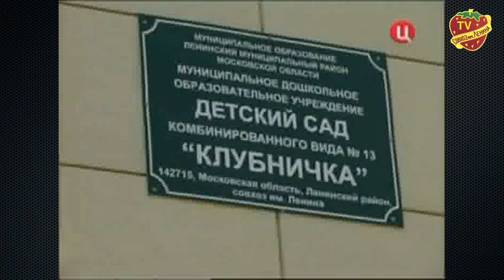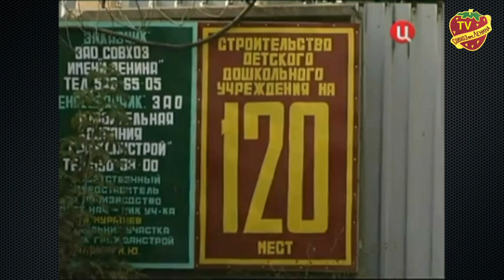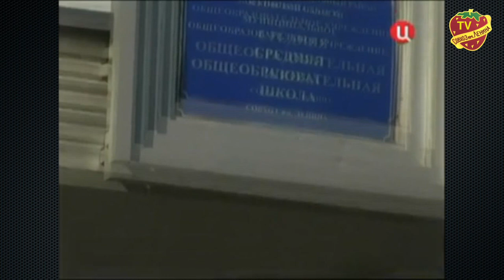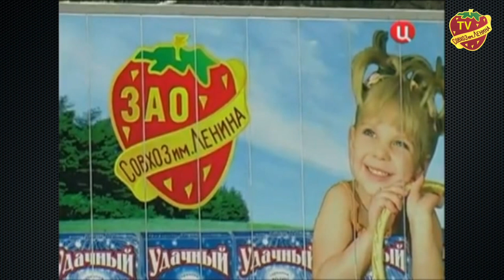Мы ждем когда политика государства к нам изменится | История Совхоза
Музей Совхоза - это серия публикаций о истории Совхоза имени Ленина в которой мы будем рассказывать и показывать доблестный трудовой путь народного коллектива. Вы можете поддержать этот проект.